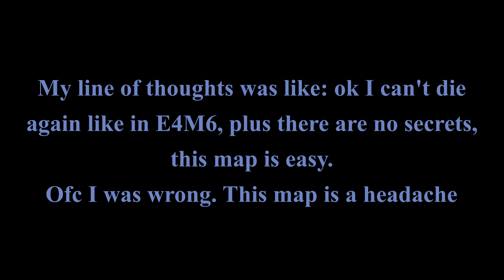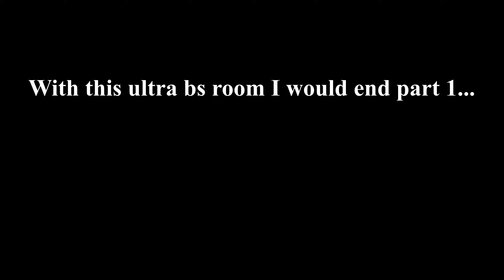This map is surreal | No End In Sight, Map E4M7 part 1 | Project Complexity + Corruption Cards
Project Complexity is a mod that aims to bring together elements of Complex Doom, LCA, Randommons and Clusterfuck and some brand new original stuff and to port them into GZDoom. The 2.0 version has been "restarted" almost from scratch and at the moment includes only a part of what was version 1.0.
I'm going to play at the difficulty named "Spooky's house of fun death" which is Sensless Masochism, with Ammo Factor 1.5, Aggressiveness 0.5 and with Viles that can resurrect EVERY monster.

TimeStamps:

(0:00) Intro
(1:30) E4M7: Vacuum Consortium by Xaser, 40oz (part 1)